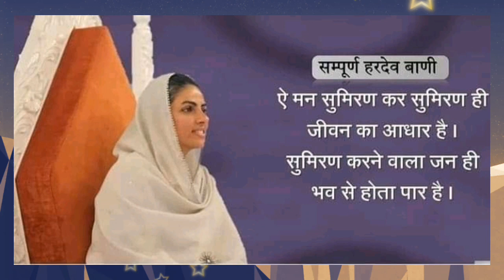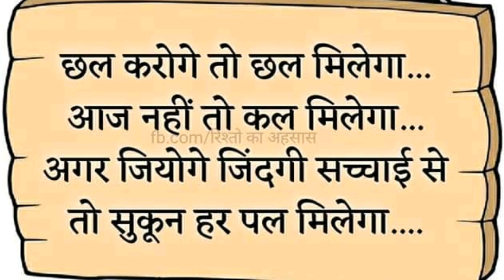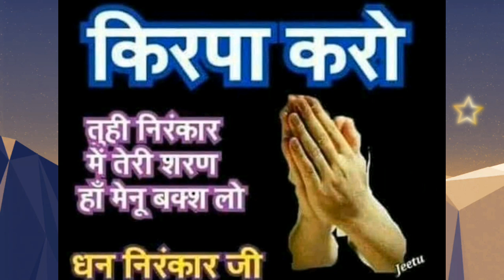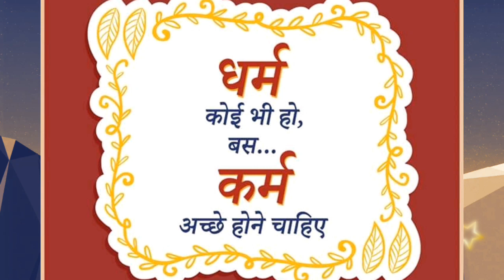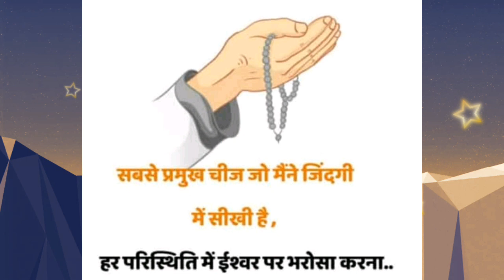एक अनोखा रिश्ता || बहुत खूबसूरत साखी || Anmol Saakhiyan